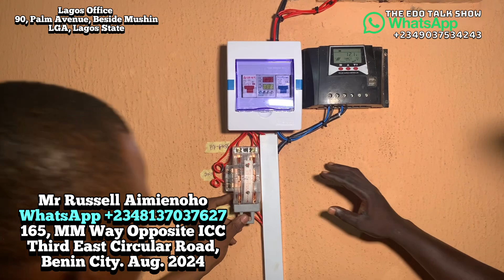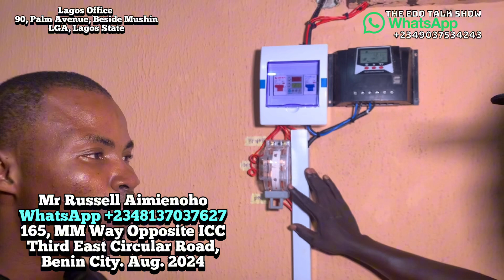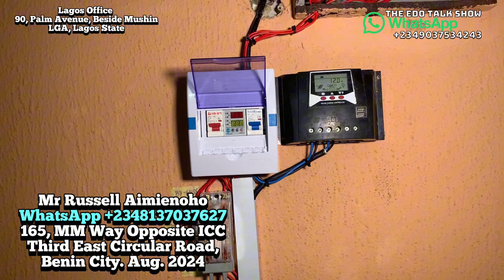A Portable Solar And Easy To Used Cheaper Option That Can Powers All Your Appliances In Nigeria.